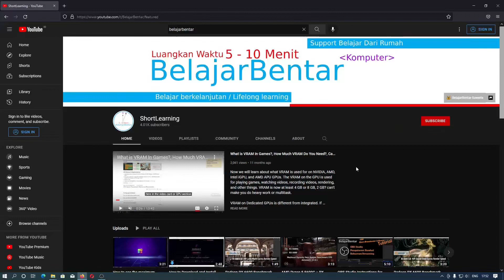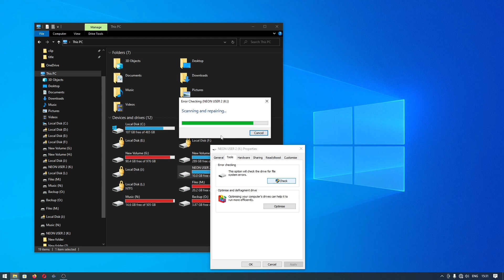Mengembalikan isi File Folder Yang Hilang Tiba Tiba di Harddisk Eksternal, Flashdisk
Sekarang kita akan belajar cara mengenai memperbaiki hard disk eksternal atau flashdisk terbaca / terdeteksi tetapi ada file atau folder yang hilang tiba-tiba bukan karena virus.

Error ini bisa saja terjadi jika kalian sedang menyalin file atau copy paste dari komputer ke hard disk eksternal atau flash drive, terjadi ejek otomatis dan berulang-ulang.